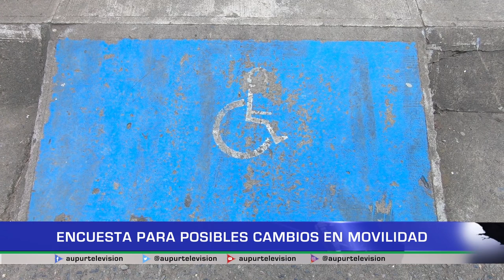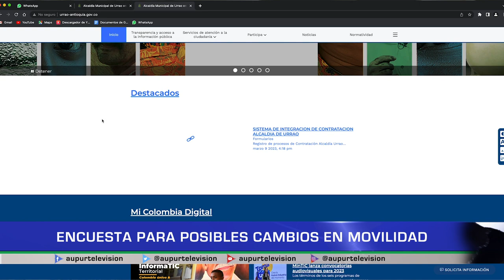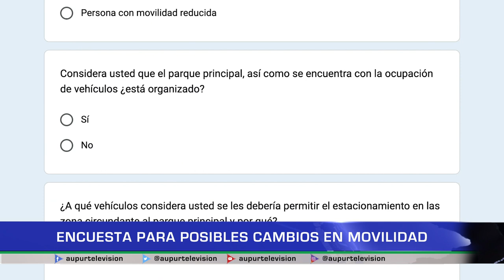Encuesta para posibles cambios en movilidad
Tras varias quejas de la comunidad, con los cambios implementados en la movilidad del municipio, principalmente en el parque principal, la Secretaria de Tránsito plantea participación de la sociedad para nuevas posibles modificaciones.